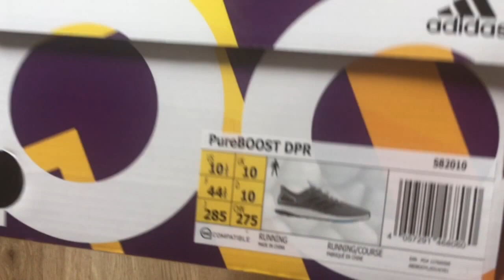Adidas PureBoost DPR 'Grey Five /Dgh Solid Grey' | UNBOXING & ON FEET | running shoes | 2017 | HD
See my new UNBOXING & ON FEET video about a pair Adidas PureBoost DPR running shoes.
These running shoes from Adidas are especially designed for people with a wider forefoot.